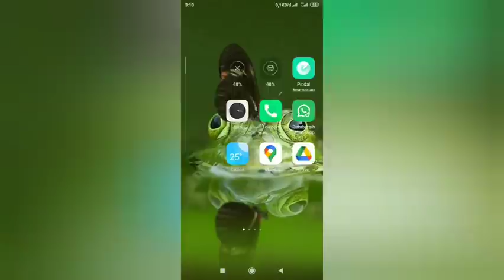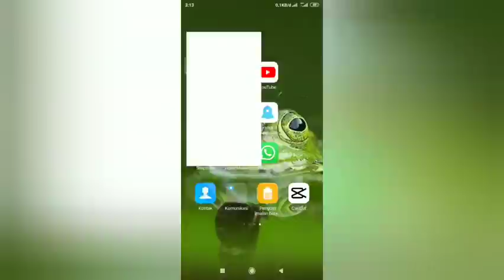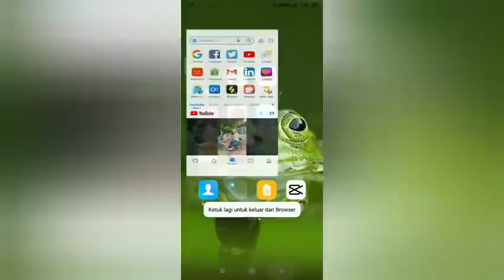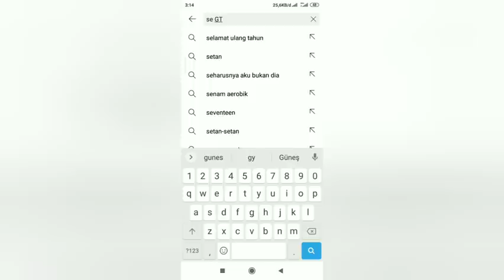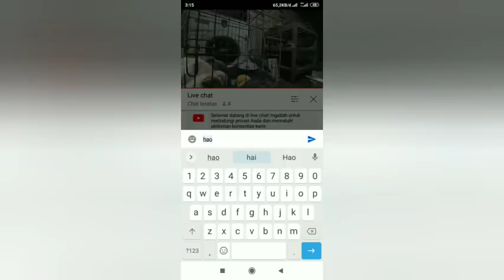CARA ATASI WhatsApp error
CARA ATASI Whatshaap error

wa error tidak bisa dibuka,
wa error tidak bisa menerima pesan,
wa error pengunduhan gagal,
wa error tidak bisa kirim pesan,
wa error tidak bisa melihat status,
wa error chat hilang,
wa error tidak bisa telepon,
wa error kamera zoom,
wa error tidak ada notifikasi,
wa error berada dipanggilan lain,
cara benerin wa error,
wa gb error tidak bisa dibuka,
link buat wa error,
gb wa error,
cara mengatasi gb wa error,
cara memperbarui gb wa error,
cara benerin wa gb error,
solusi wa gb error,
wa gb no error,
cara update wa gb error,
tutorial wa gb error,
wa error centang 1,
wa error ceklis 1,
cara mengatasi wa error centang 1,
story wa error crew,
cara mengatasi wa error,
cara mengatasi wa error pengunduhan gagal,
cara mengatasi wa error 2021,
wa error di iphone,
wa error di hp oppo,
wa error sedang dalam panggilan lain,
jam di wa error,
cara download wa error,
download wa error,
wa fouad mods error,
fm wa error,
foto wa error,
wa fb ig error hari ini,
fouad wa error,
cara mengatasi wa fb error,

cara mengatasi wa error gb,
wa gb error,
wa gb tanpa error,
gps wa error,
wa error hari ini,
wa error hari ini 2021,
kenapa wa error hari ini,
apakah wa error hari ini,
status wa error hari ini,
cara mengatasi wa error hp vivo,
cara mengatasi wa error hp oppo,
cara mengatasi wa error chat hilang,
wa error iphone,
wa kenapa error hari ini,

wa kok error hari ini,
wa web error hari ini,
cara mengatasi wa error jamkot,
j1 ace wa error,
jam wa error,
wa error kontak tidak terbaca,
wa error kamera ngezoom,
wa error kenapa,
wa error kontak hilang,
cara memperbaiki wa error keluar sendiri,
cara mengatasi wa error kontak hilang,
mengatasi kamera wa error,
cara membuat wa error lewat pesan,
share loc wa error,
lokasi wa error,
wa mod error,
cara mengatasi wa error saat telepon,
wa error nama kontak hilang,
kamera wa error ngezoom,
cara mengatasi wa error ngezoom,
wa mod no error,
voice note wa error,
wa mod no error no password,
notifikasi wa error,
wa error online terus,
wa error pesan tidak masuk,
cara perbaiki wa error,
penyebab gb wa error,
apa penyebab wa error,
cara mengatasi ra wa error,
wa error setelah update,
wa error story tidak muncul,
story wa error,
status wa error,
wa error tanggal tidak akurat,
wa error tidak bisa video call,
wa error tidak bisa download,
update wa error,
cara mengatasi wa error verifikasi,
vn wa error,
video call wa error,
wa web error,
wa error zoom,
kamera wa error zoom,
wa error 2021,
cara buat wa error 2021,
redmi 2 wa error,
wa_3503 error